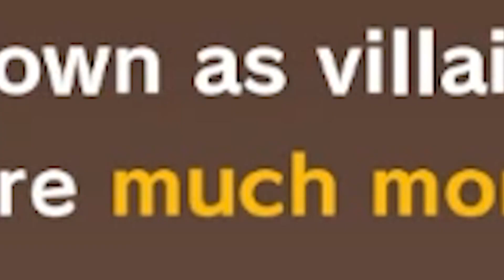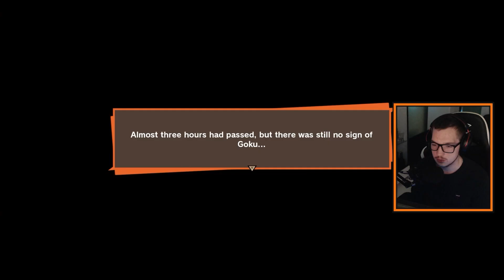SAIYAN-ci SU STIGLI, I UBILI PICCOL-a😲🤯 DBZ-Kakarot part. 6